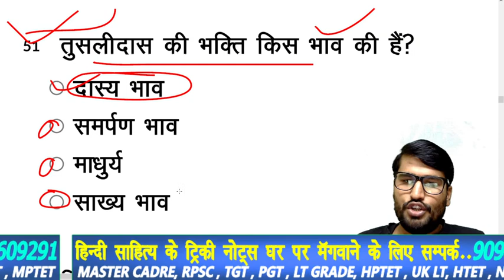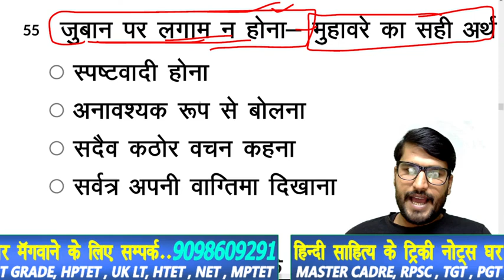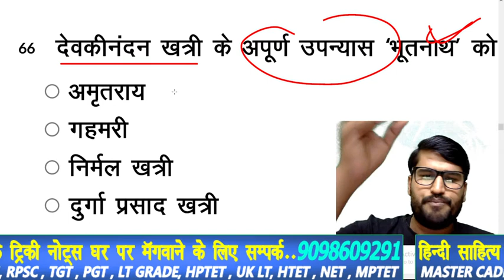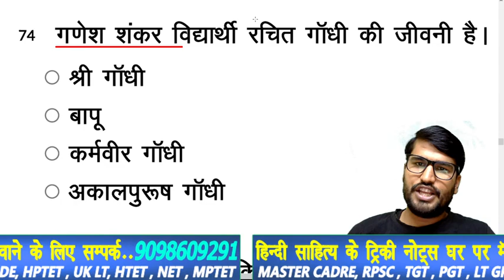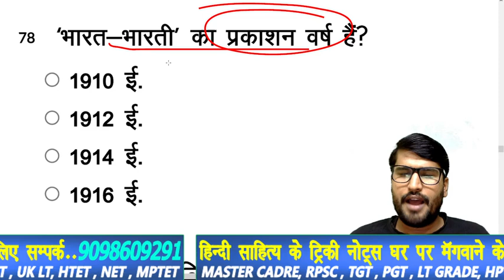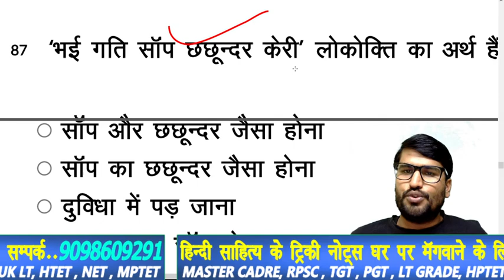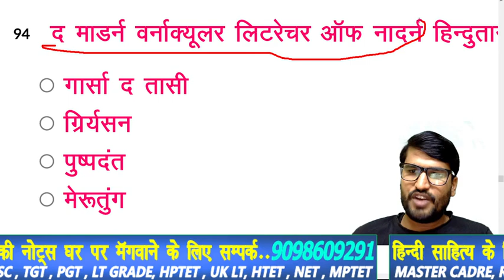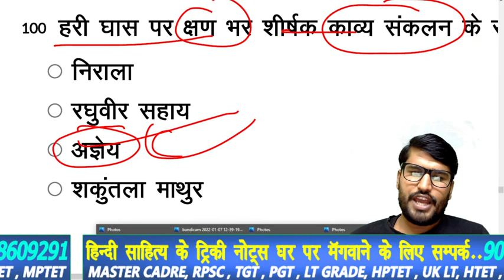RPSC , 1ST GRADE, 2ND GRADE ,HINDI SAHITYA TRICKS , BY SUMIT SIR, TGT, PGT , हिंदी के टॉप QUESTION ,